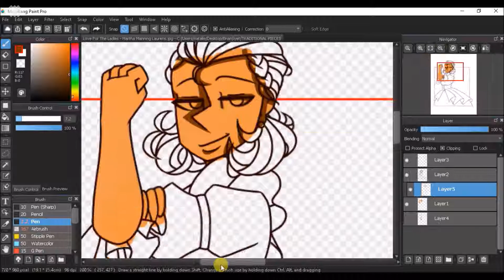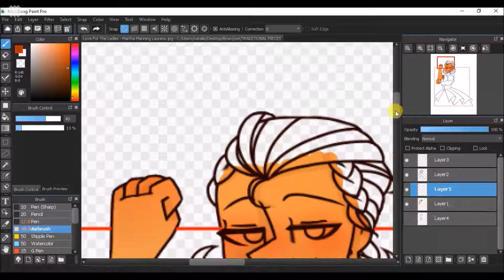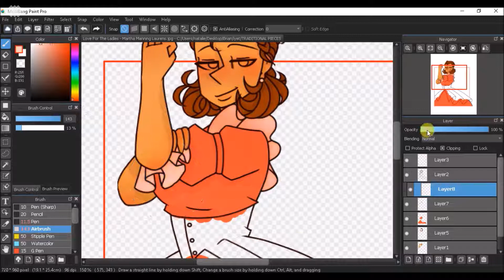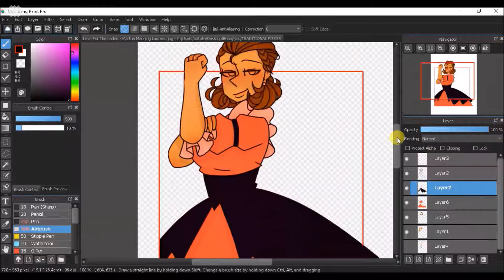LOVE FOR THIS LADY | Martha-Manning SPEEDPAINT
We're reliable with the ladies!

This is my submission for the LoveForTheLadies Challenge in the Hamilton Amino (Hamino)!

And of course, I got the wonderful Martha-Manning Laurens, the wife of the best soldier John Laurens!

TOOLS USED:
- Wacom Intuos Comic (Tablet)
- MediBang Paint Pro (Painting program)
- IceCream Screen Recorder (Recording program)
- Movie Maker (Editing program)